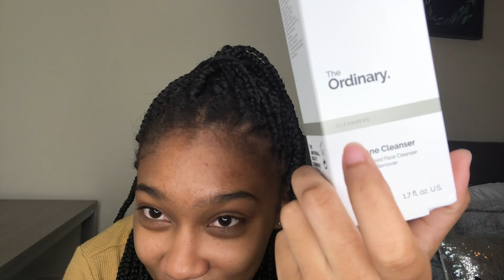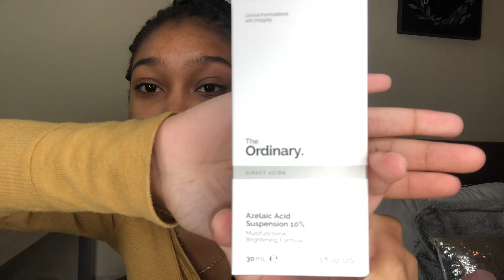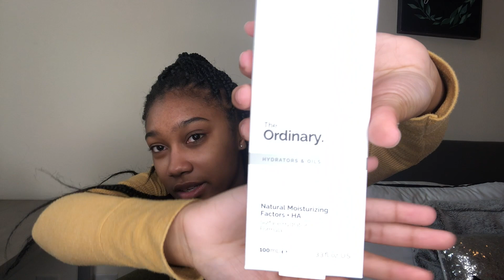Affordable Skincare for College Students | Skincare Haul from Ulta and Sephora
Also, make sure to do lots of research on The Ordinary’s products before purchasing as their products are very ingredient-focused and contain strong exfoliants that can be irritating to the skin on the first use, especially if used excessively, or in combination with too many different exfoliants or acids!

Special Cleansing Gel by Dermalogica
3,default,pd.html